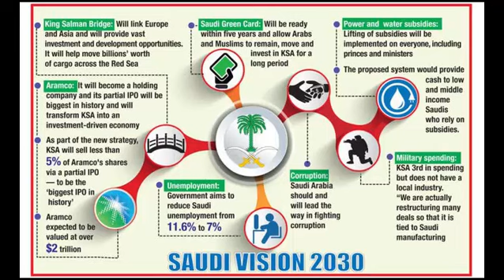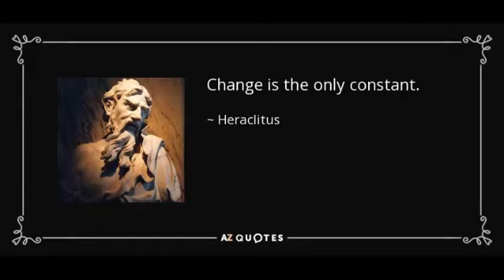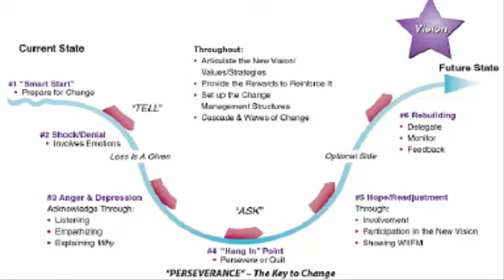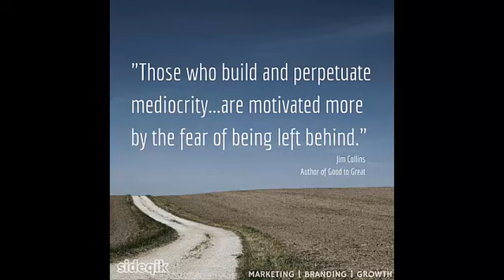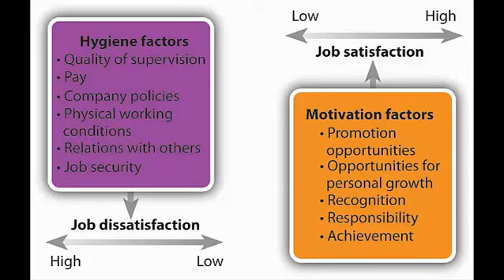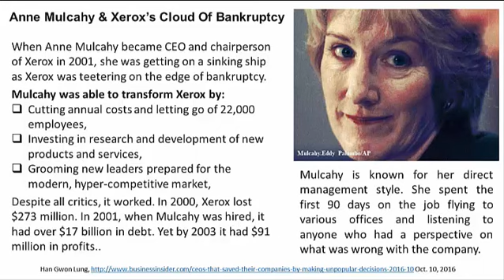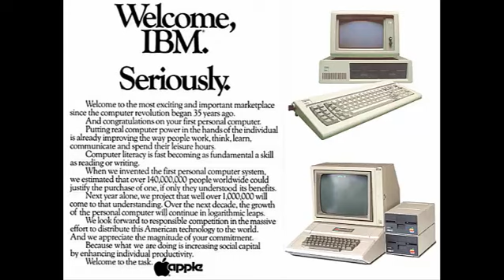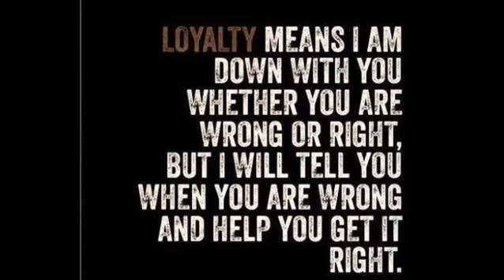The Importance of Human Capital for organizational and Societal Development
Aqel interview with The Saudi FM 97 MHz Radio on 15-Oct-2017 8:00 PM